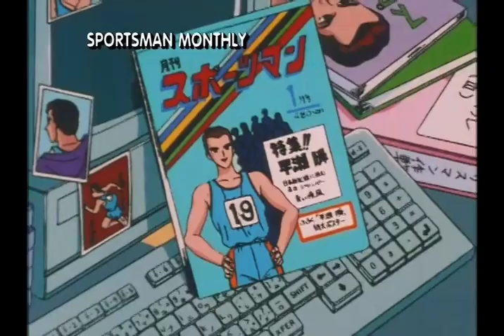Extremely Sus Game of Twister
I edited this on Christmas day.  I am definitely on the naughty list.  Help.

Source: Sailor Moon Episode 117 (Cloverway Dub)

Requested by HolyKnight2003.

If there is an episode you want to see clips from, just say it!